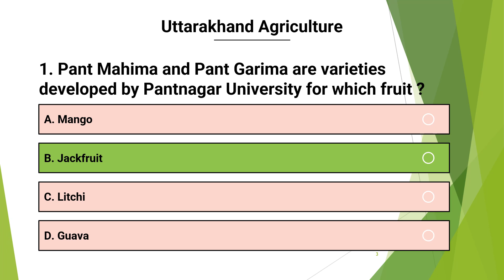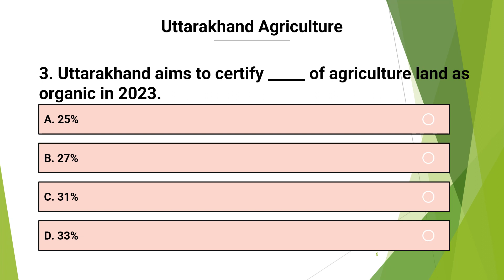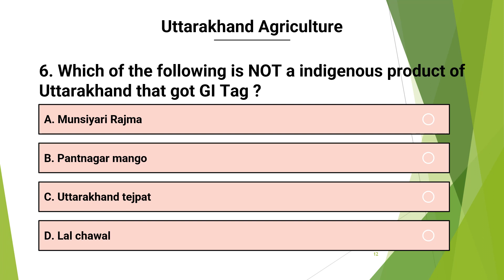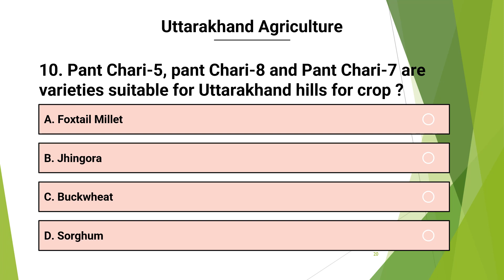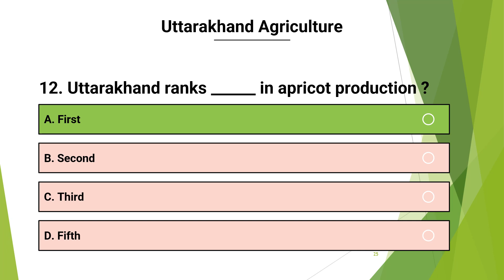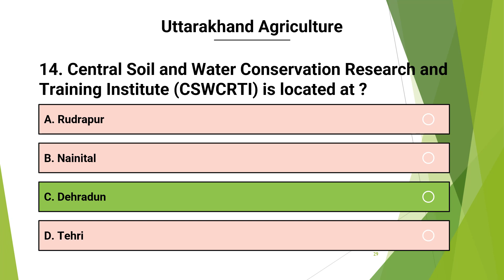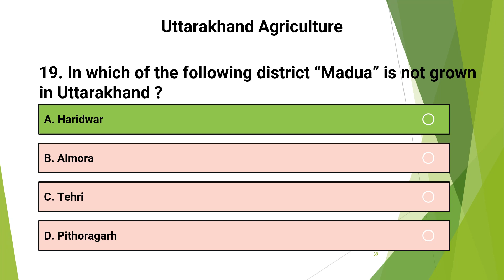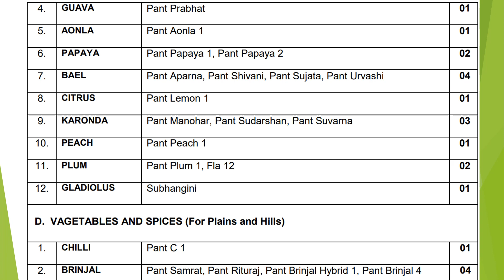Uttarakhand agriculture 6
Uttarakhand agriculture | agriculture for uttarakhand

This video contains 20 questions from  Uttarakhand agriculture for practice.

Uttarakhand
Uttarakhand Agriculture
Agriculture of Uttarakhand
UK agriculture
Uttarakhand gk
uttarakhand exams
uttarakhand agriculture vacancy
uttarakhand agriculture University
uttarakhand agriculture land
uttarakhand agriculture lecture
uttarakhand agriculture classes
agriculture
ukpsc
uksssc
agriculture in uttarakhand
uttarakhand agriculture production
uttarakhand agriculture production stats
AAO exam
AAO mock test
uttarakhand AAO
uttarakhand AAO exam
ukpsc AAO
uksssc aao
ukpsc AAO exam
uksssc aao exam
agriculture vacancy
agriculture exam
agriculture mock test
agriculture gk
agriculture test
agriculture previous year paper
aao previous year paper
aao job
aao vacany
uttarakhand vacancy
uttarakhand AAO vacancy